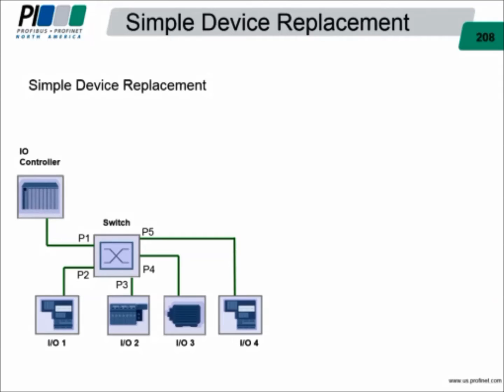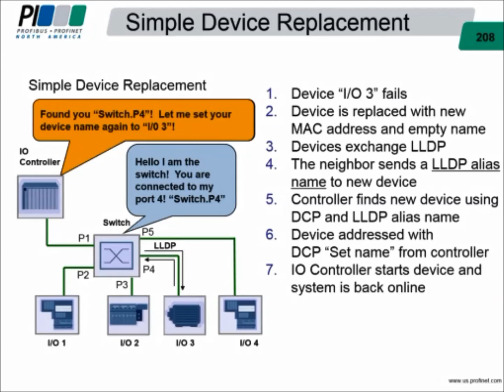Simple Device Replacement Explained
A unique benefit of PROFINET is the ability to change an IO device without a computer for configuration.